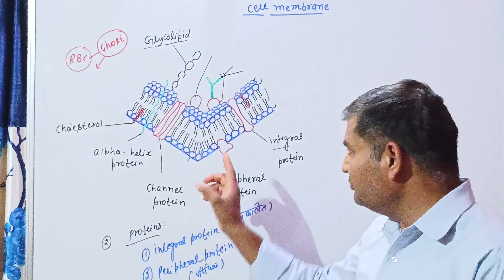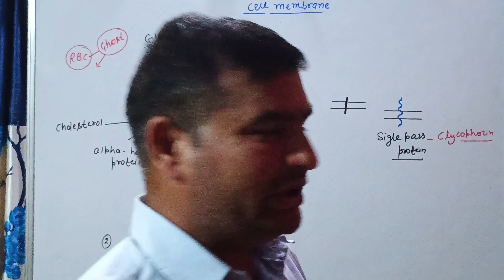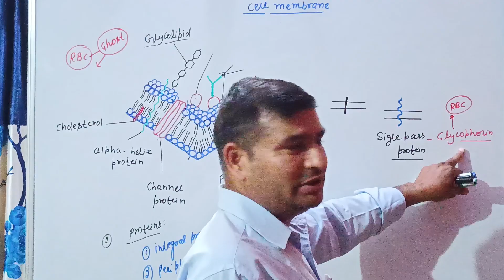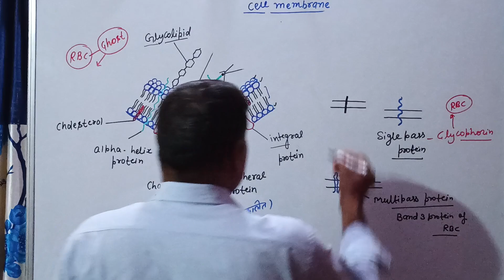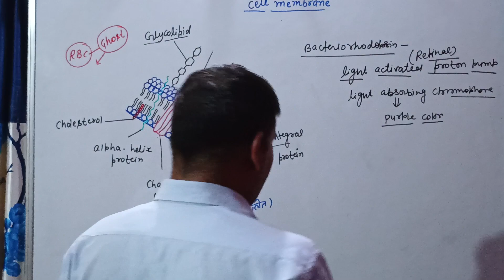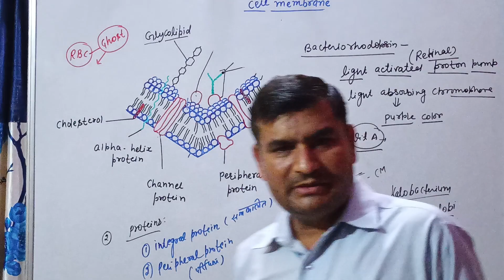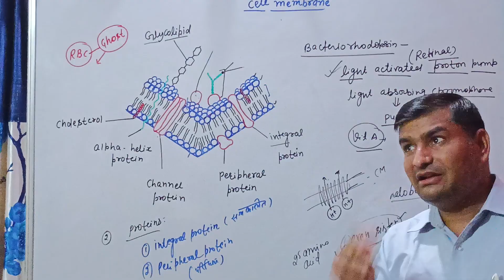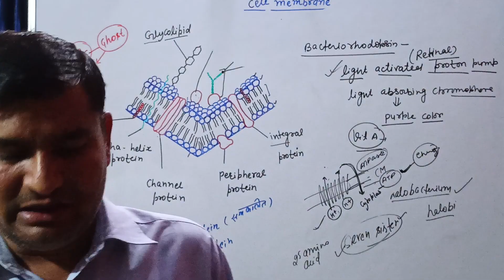कोशिका कला प्रोटीन